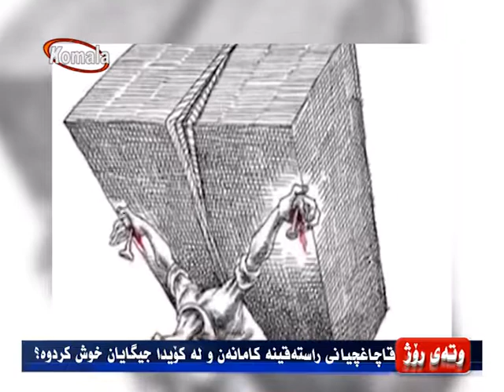وته ی روژ30.10.97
قاچاغچیانی ڕاستەقینە كامانه‌ن و لەکوێدا جێگایان خۆش كردووه‌؟